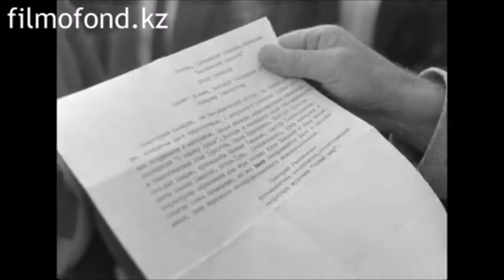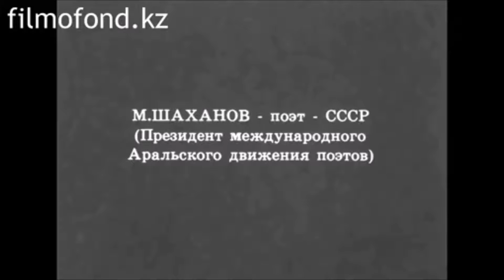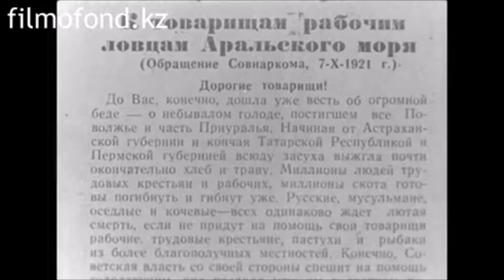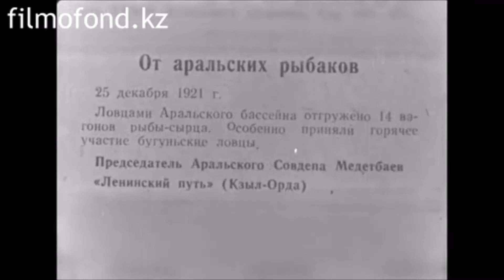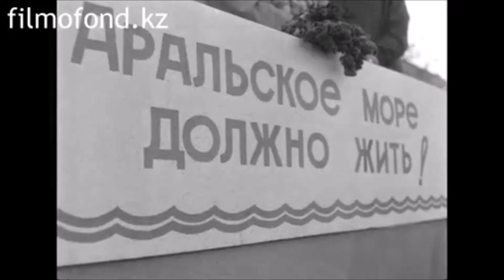Реквием по Аралу (1988). О разделении Арала на большой и Малый Арал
В 1930-е годы началось масштабное строительство оросительных каналов в Средней Азии, которое особенно интенсифицировалось в начале 1960-х годов. С 1961 года море стало резко мелеть. Среди причин, вызывающих обмеление, указывалось всё возрастающее потребление воды рек, впадавших в него, на орошение. С 1960 по 1990 год площадь орошаемых земель в Центральной Азии увеличилась с 4,5 млн до 7 млн га. Потребности народного хозяйства региона в воде возросли с 60 до 120 км³ в год, из которых 90 % приходится на орошение, при этом вода, отводимая для орошения, нередко использовалась неэффективно. Начиная с 1961 года уровень моря понижался с возрастающей скоростью от 20 до 80—90 см/год. Однако, эти причины признаны не решающими. С 1961 по 1985 год забор воды составил 12,8 км³, тогда как до дельт Амударьи и Сырдарьи по неизвестным причинам не доходило 16,3 км³. Дополнительные расчёты показали, что изменение уровня Арала происходит на 15 % за счёт климатических факторов, на 23 % — за счёт потерь воды на орошение, 62 % — от фильтрационного ухода воды в земные недра.

Аральское море в ноябре 2003 года
До 1970-х годов в Арале обитали 34 вида рыб, из них более двадцати имели промысловое значение. В 1946 году в Аральском море отловлено 23 тысячи тонн рыбы, в начале 1980-х годов этот показатель достигал 60 тысяч тонн. На казахстанской части Арала было пять рыбозаводов, один рыбоконсервный комбинат, сорок пять рыбоприёмных пунктов, на узбекистанской (Каракалпакия) — пять рыбозаводов, один рыбоконсервный комбинат, более двадцати рыбоприёмных пунктов.

В 1989 году море распалось на два изолированных водоёма — Северное (Малое) и Южное (Большое) Аральское море. На 2003 год площадь поверхности Аральского моря составляла около четверти первоначальной, а объём воды — около 10 %. К началу 2000-х годов абсолютный уровень воды в море снизился до отметки 31 м, что на 22 м ниже исходного уровня, наблюдавшегося в конце 1950-х годов. Рыбный промысел сохранился только в Малом Арале, а в Большом Арале из-за его высокой засолённости вся рыба погибла.

В 2001 году остров Возрождения стал полуостровом.

В 2003 году Южное Аральское море разделилось на западную и восточную части.

В 2008 году на узбекистанской части моря проведены геологоразведочные работы (поиск нефтегазовых месторождений). Подрядчик — компания «ПетроАльянс», заказчик — правительство Узбекистан
На обмелевшем дне Аральского моря найдены остатки двух поселений и мавзолеев

Requiem for the Aral sea (1988). On the division of the Aral sea into large and Small Aral. In the 1930s, large-scale construction of irrigation canals began in Central Asia, which was particularly intensified in the early 1960s. Since 1961, the sea became sharply shallow. Among the causes of shallowing, the increasing consumption of water from the rivers flowing into it for irrigation was indicated. From 1960 to 1990, the area of irrigated land in Central Asia increased from 4.5 million to 7 million hectares. the water Needs of the region's economy increased from 60 to 120 km3 per year, of which 90% is for irrigation, while water diverted for irrigation is often used inefficiently. Since 1961, the sea level has been falling at an increasing rate from 20 to 80-90 cm / year. However, these reasons are not recognized as decisive. From 1961 to 1985, the water intake was 12.8 km3, while 16.3 km3 did not reach the Amu Darya and Syr Darya deltas for unknown reasons. Additional calculations showed that the change in the level of the Aral sea